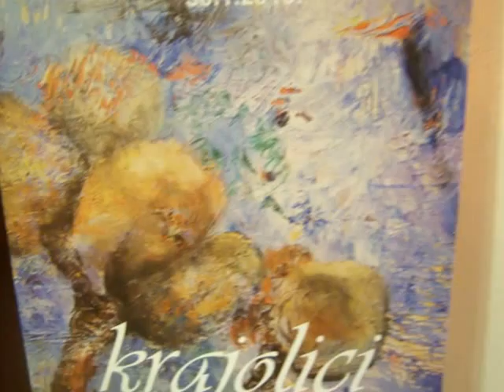Izložba Nada Zec Ivanović-Krajolici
Freelance artist Luksa Obradovic Na Izložbi Nade-Zec Ivanović sa prijateljima -život kao glavna temai prožimanje svega-zdanja,prirode,ljude i more.
Dubrovnik
Croatia